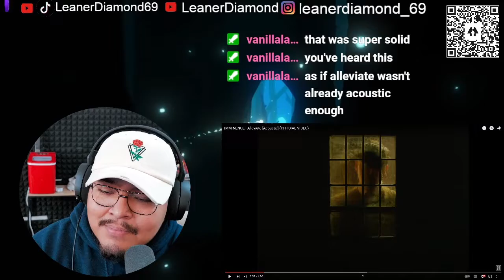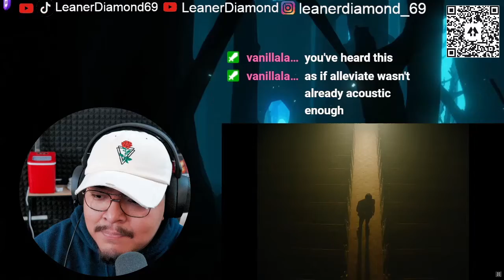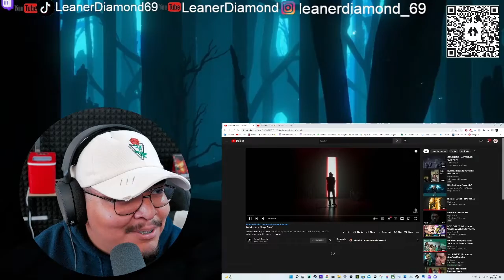1ST LISTEN REACTION IMMINENCE Alleviate Acoustic OFFICIAL VIDEO